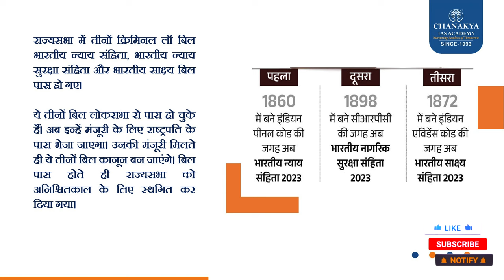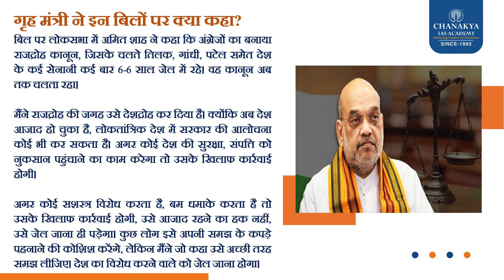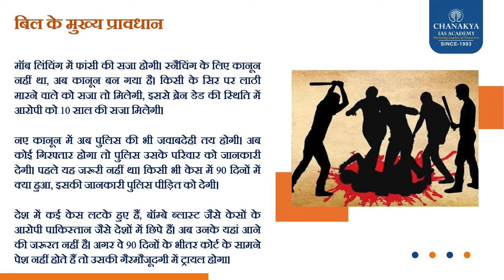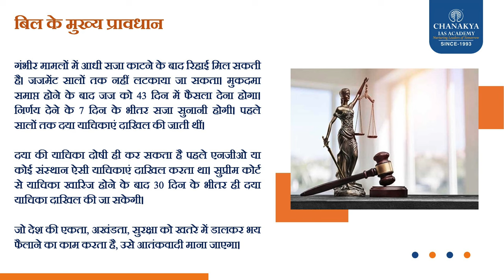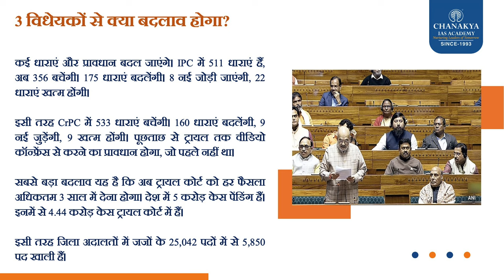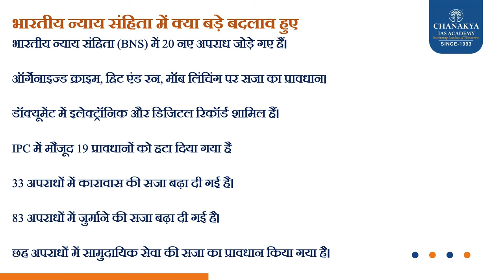Amit Shah & Lok Sabha New Criminal Law Bills Replace IPC, CrPC & Evidence Act | Chanakya IAS Academy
इस वीडियो में, परिवर्तनकारी परिवर्तनों का पता लगाएं क्योंकि नए आपराधिक कानून विधेयक भारतीय दंड संहिता (आईपीसी), आपराधिक प्रक्रिया संहिता (सीआरपीसी) और साक्ष्य अधिनियम की जगह लेते हैं। अमित शाह के नेतृत्व में इस महत्वपूर्ण विधायी बदलाव के निहितार्थों पर गौर करें और लोकसभा में चर्चा की गई। यूपीएससी जीएस2 (सामान्य अध्ययन पेपर 2) की तैयारी के लिए महत्वपूर्ण अंतर्दृष्टि प्राप्त करें, विकसित कानूनी ढांचे और भारतीय न्यायशास्त्र पर इसके प्रभाव से अवगत रहें तीन नए क्रिमिनल लॉ बिल लोकसभा में पास हो गए हैं। अब इसे राज्यसभा में रखा जाएगा। वहां से पास होने के बाद इसे मंजूरी के लिए राष्ट्रपति के पास भेजा जाएगा। इसे पेश करते हुए गृहमंत्री अमित शाह ने कहा- अंग्रेजों के समय का राजद्रोह कानून खत्म किया गया है। नाबालिग से रेप और मॉब लिंचिंग जैसे क्राइम में फांसी की सजा दी जाएगी।